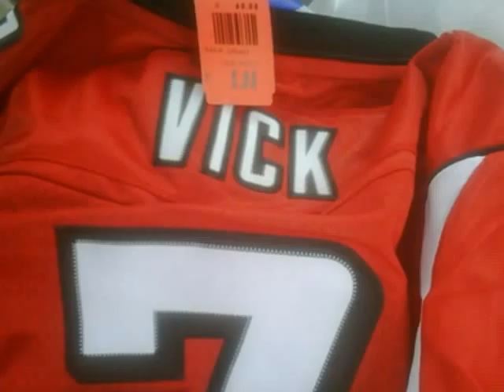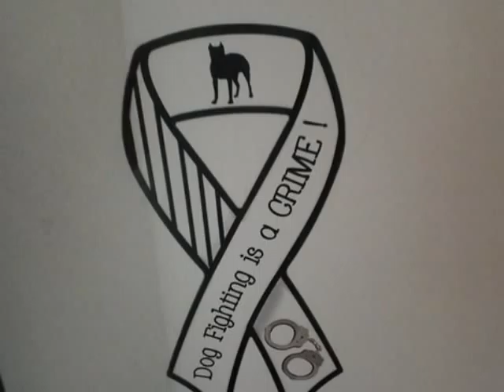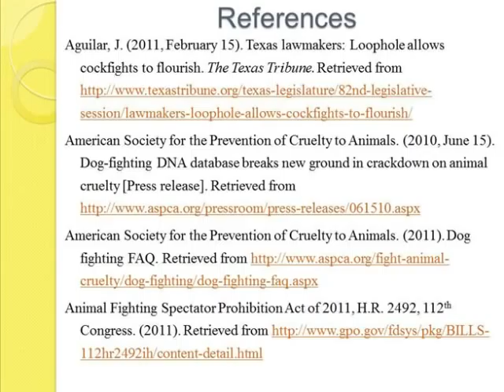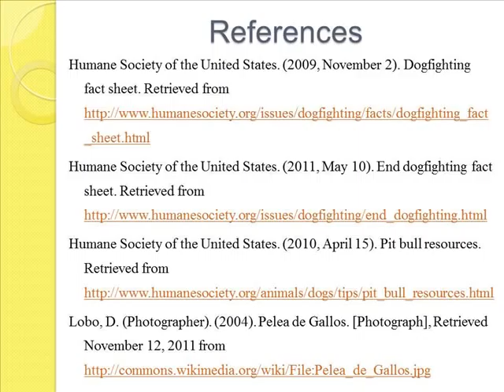Stop Animal Fighting - Support H.R. 2492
Support H.R. 2492 - Animal Fighting Spectator Prohibition Act of 2011